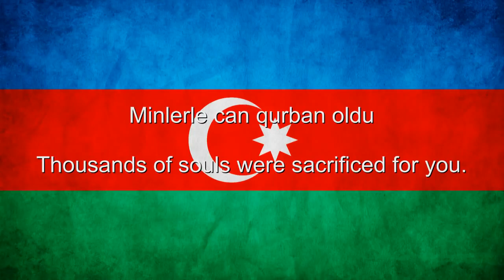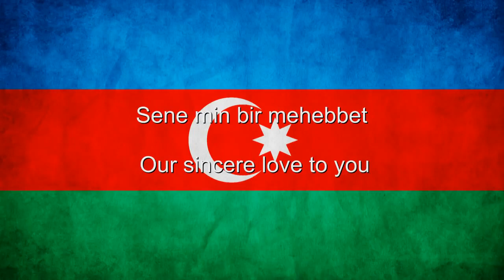Azerbaijan national anthem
General Information

After declaration of the independence of Azerbaijan on May 28, 1918 and establishment of the Azerbaijan Democratic Republic together with the State flag and Coat of arms there were implemented certain measures on creation and adoption of the State anthem. On January 30, 1920 the Council of Ministries of the Azerbaijan Democratic Republic adopted the resolution on creation of the state anthem and state coat of arms; following this resolution the Ministry of Education announced a competition. However, the collapse of the Azerbaijan Democratic Republic on April 28, 1920 did not allow adoption of the state anthem. On May 27, 1992 Milli Mejlis adopted the Law “On State anthem of the Republic of Azerbaijan”.
According to the Law the "Azerbaijani March" of composer Uzeyir Hajibayov and poet Ahmad Javad, which was created in 1919, was approved as the State anthem of the Republic of Azerbaijan.
Regulations on the State anthem of the Republic of Azerbaijan were approved by the Law of the Republic of Azerbaijan dated March 2, 1993.

State anthem

Lyrics: Ahmad Javad

Azerbaijan, Azerbaijan!
You are the country of heroes!
We will die so that you might be alive!
We will shed our blood to defend you!
Long live your three-colored banner!
Thousands of people sacrificed their lives
You're become the field of battles.
Every soldier fighting for you,
Has become a hero.
We pray for your prosperity,
We make sacrifice our lives to you
Our sincere love to you,
Comes from the bottom of our hearts.
To defend your honor,
To hoist your banner,
All the young people are ready.
Glorious motherland! Glorious motherland!
Azerbaijan! Azerbaijan!
Azerbaijan! Azerbaijan!